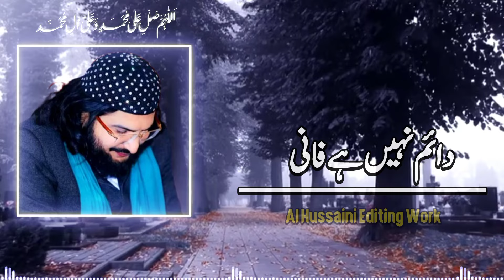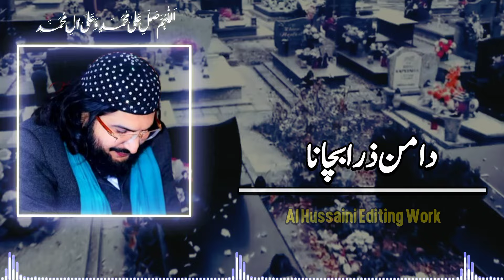Ye Zindagi iK Safar Hai || Mufti Saeed Arshad Al Hussaini || New_Kalam_2024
Poet:Mufti Saeed Arshad Al Hussaini مفتی سعید ارشد الحسینی

Voice : Mufti Saeed Arshad Al Hussaini مفتی سعید ارشد الحسینی

Video : Al_Hussaini_Editing_Work Official Channel